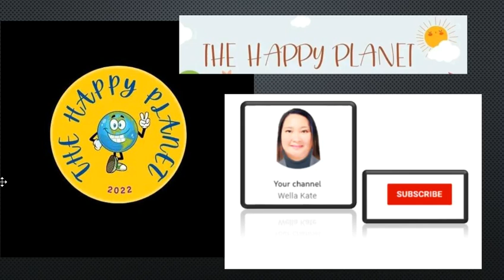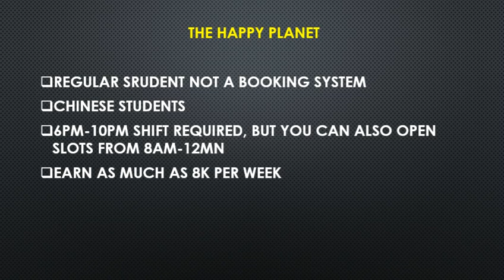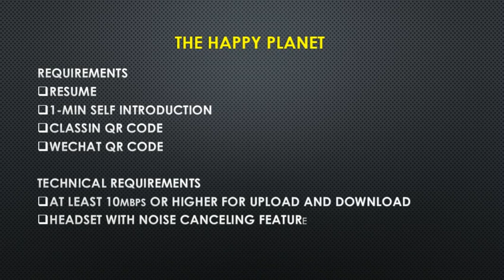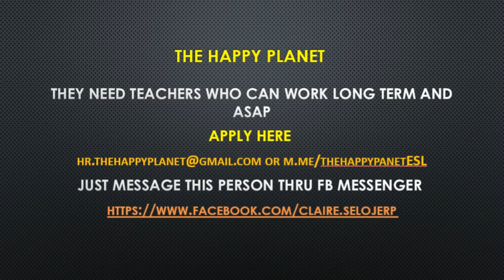THE HAPPY PLANET HOMEBASED ESL COMPANY/ 8,000 PER WEEK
Can help applicants to enhance the possibilities of having a good career thru the ESL online world.

Via GCASH: 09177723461 Noela Catayoc